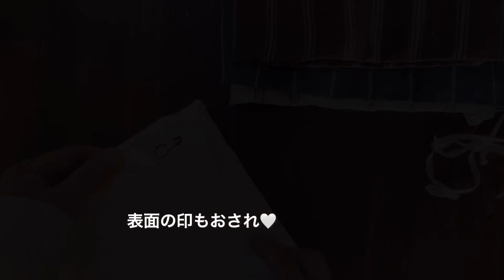布巾作り 額縁仕立て 額縁縫い 布をまっすぐ切る方法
布巾を作りました。
布をまっすぐに切る方法、縁を額縁仕立てにする方法をご紹介しています。
とても詳しく説明しておりますので、初心者の方にも参考にしていただけると嬉しいﾃﾞｽ

額縁仕立ては方眼紙を使って説明しています。

三つ折りはアイロン定規を使っても良いです。

耳はカットせず、そのまま縫わずにおいても良いです。

足踏みミシンで縫っています。

■布購入先
洋裁と愉しみ多多さん

■完成サイズ
お好みでお作りください。
今回は４３㎝×６１㎝

■材料
お好みの布
今回はリネン
４７㎝×６５㎝
（完成サイズ+４㎝）

■実況
0:00オープニング
0:32準備
0:38まっすぐ
1:52三つ折り
3:10額縁仕立て
4:33仕上げ